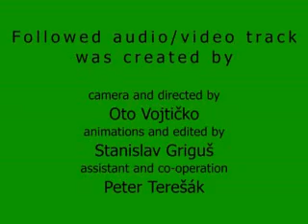Miss Kežmarok 2007 - finalistky - video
Videopresentation of Miss Kežmarok 2007 final 12. Miss Kezmarok - 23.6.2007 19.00 in KASKA Kežmarok, Kezmarok